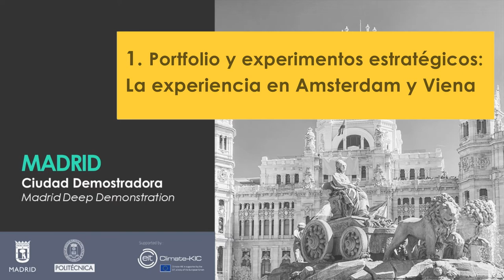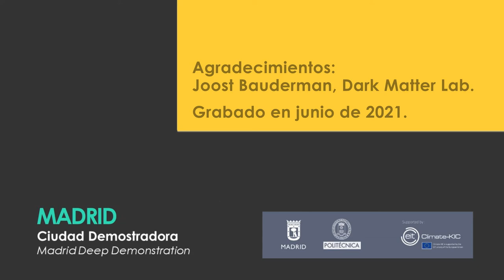Portfolio y experimentos estratégicos: la experiencia en Amsterdam y Viena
Joost Bauderman (Dark Matter -design partner of MDD-)
Julio 2021

Contenido
01:43– 04:46 Porqué trabajar en portfolio y qué es un experimento estratégico
04:46 – 07:06 Deep Demo en otras ciudades: Amsterdam y Viena
07:06 – 07:44 Amsterdam: regulación
07:44 – 08:44 Amsterdam: movilidad
08:44 – 10:42 Amsterdam: Transición energética
10:42 – 11:23 Rol del Ayuntamiento y equipo transversal
11:23 – 13:22 Importancia del trabajo colaborativo dentro del Ayuntamiento
13:22 – 14:50 Viena: Innovación “T”
14:50 – 15:41 Viena: ecosistema de start ups
15:41 – 16:23 Viena: presupuestos participativos
16:23 – 17:31 Madrid Deep Demo y su portfolio